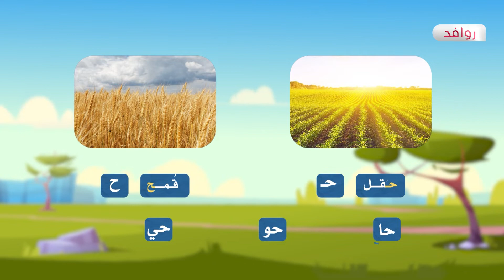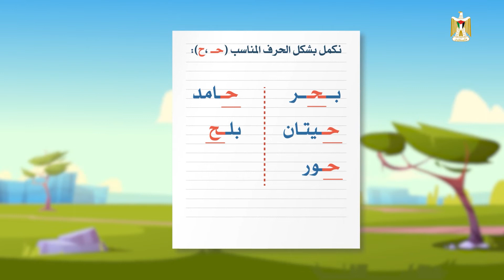اللغة العربية 1 - فصل 1 | حرف الحاء